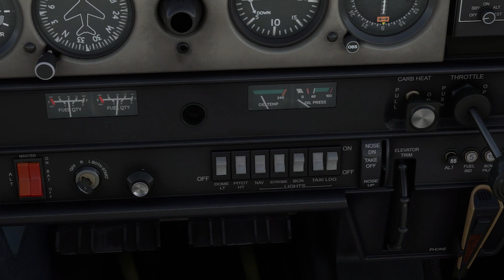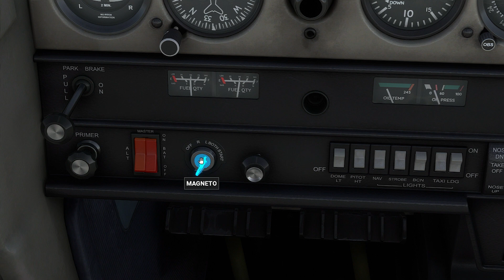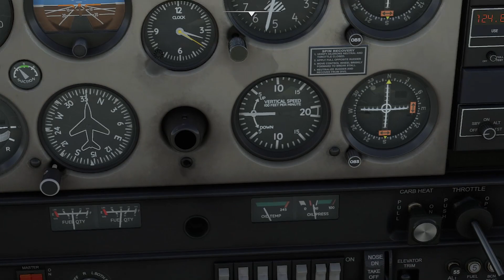msfs Uma Experiência Única Voando de Cessna 152 em Envira, Amazonas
msfs Uma Experiência Única Voando de Cessna 152 em Envira, Amazonas temos voo no município de Envira que fica no Amazonas dica do inscrito Tropa da Corda cenário da região esta muito boa sobrevoamos o Rio Tarauacá e região com cessna 152
Novidade